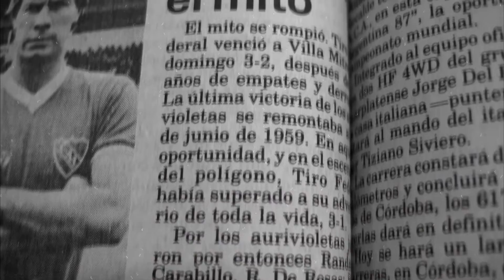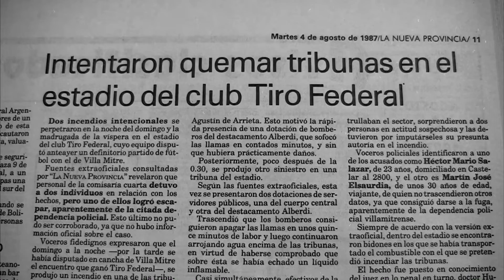"2 DE AGOSTO DEL 87"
Documental "45 Minutos" Realizado Por Raul Papalardo